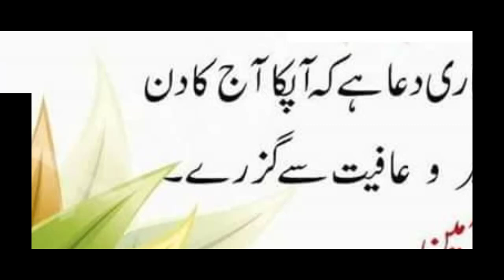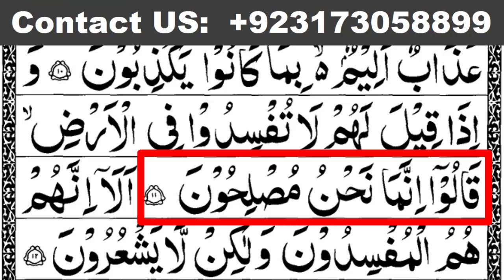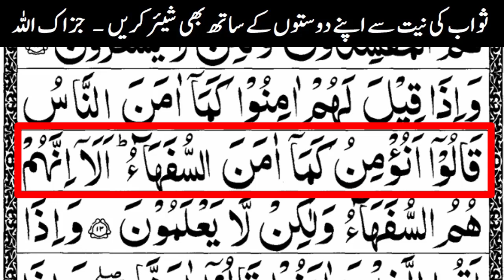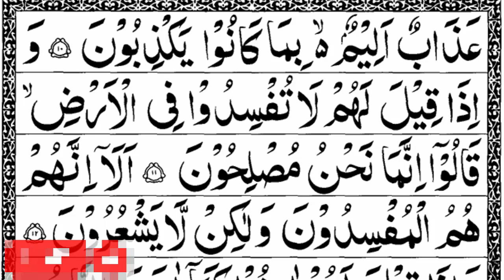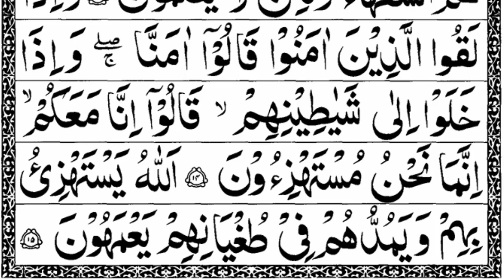Learn Surah Al Baqarah Ayat 11 to 15 Word by Word with Easy Tajweed Rules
in this video we will Learn Quran surah albaqarah ayat 11 to 15 word by word with Easy Tajweed Rules, سورہ البقرہ سیکھیں
learn how to recite Surah Al Baqarah Word by Word with Proper Tajweed Pronunciation.